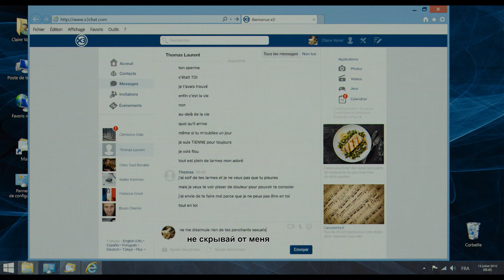Хэппи-энд - Русский Трейлер 2018